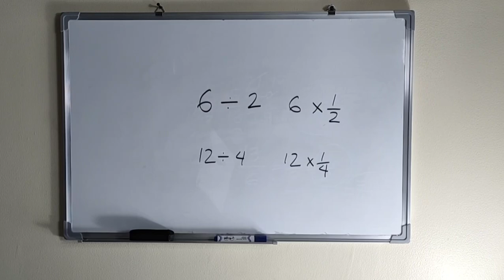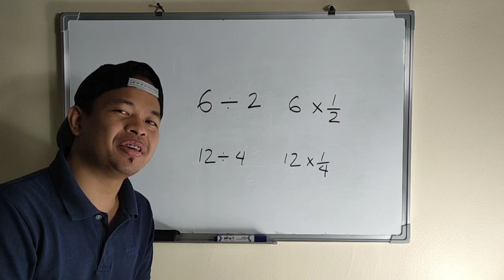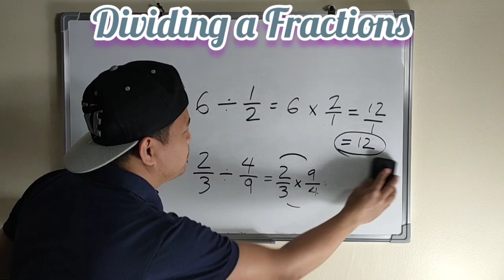Dividing a Fractions | MATHaral at MATHtuto | MATHestro TV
The first step of dividing a fractions is to find the reciprocal (reverse the numerator and denominator) of the second fraction. Next, multiply the two numerators. Then, multiply the two Denominators. Finally, simplify the fractions if needed..